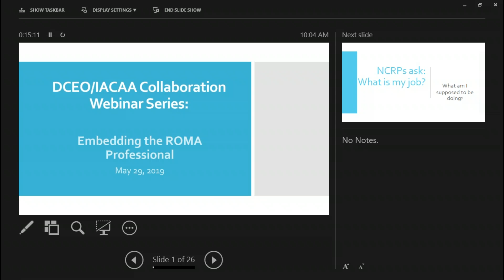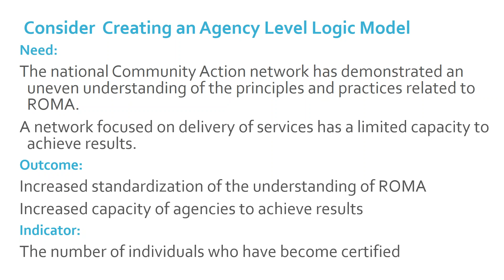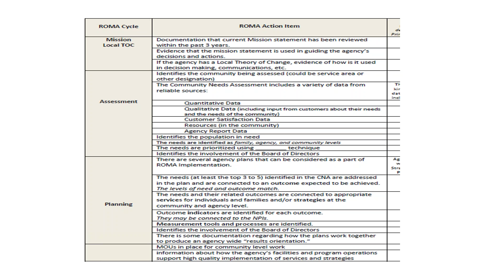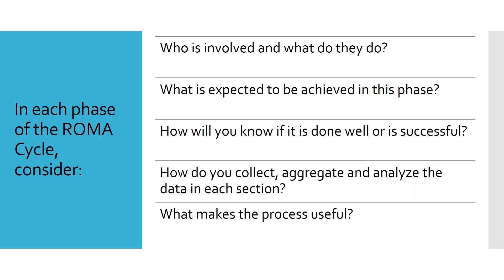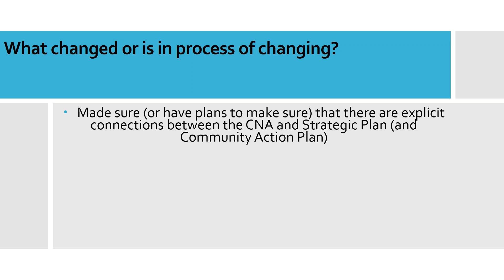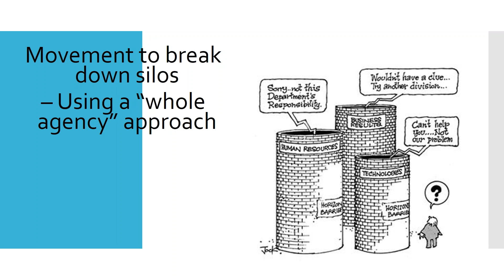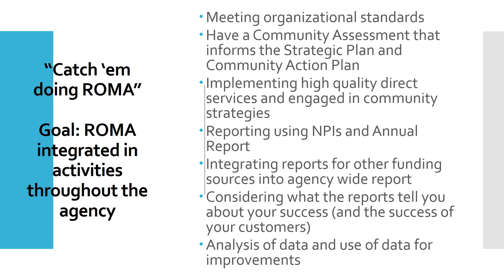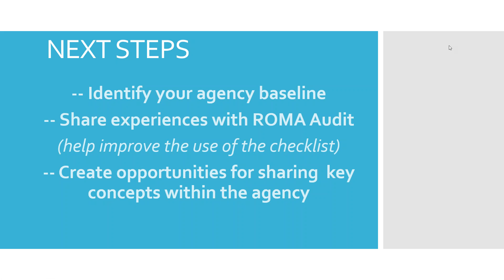Embedding the ROMA Professional